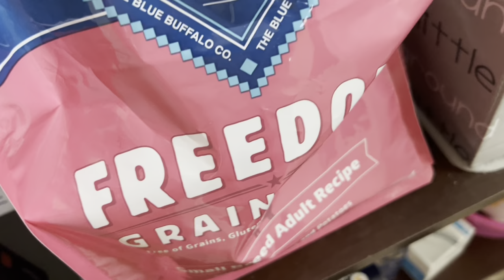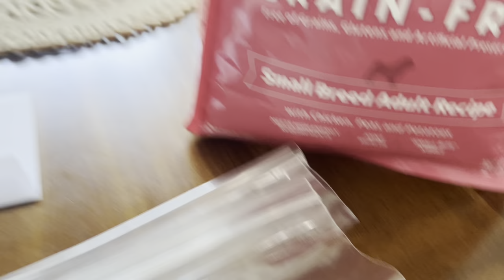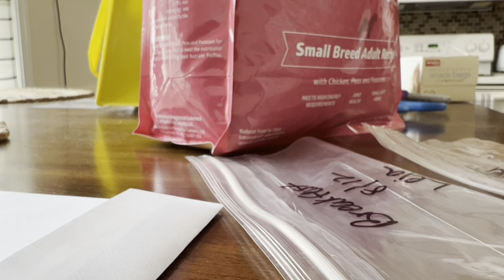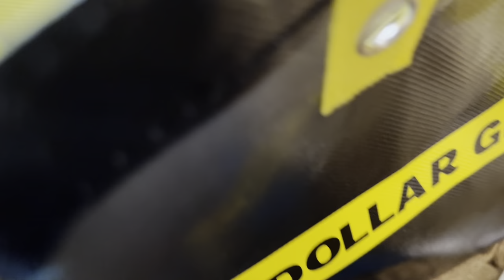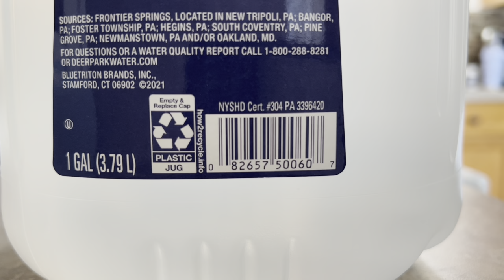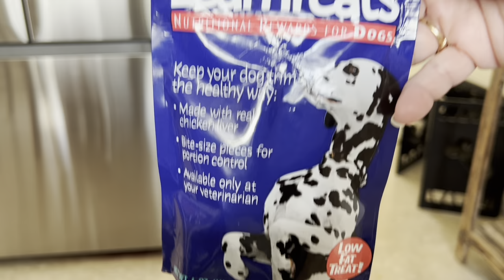Getting Yorkie ready for vacation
Packing my Yorkie Leia's things for her boarding while we are away on vacation. Please no negative or mean comments, they will be deleted and you will be blocked. Positive vibes only. Thank you!